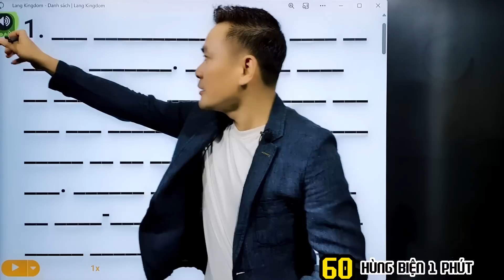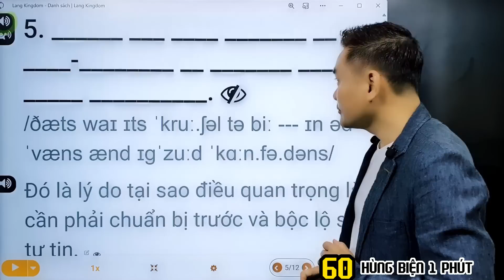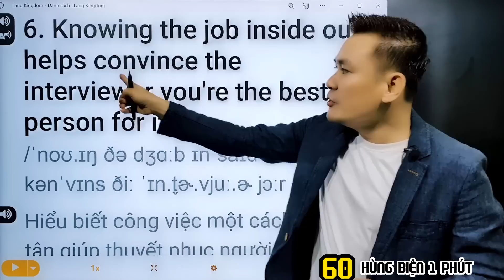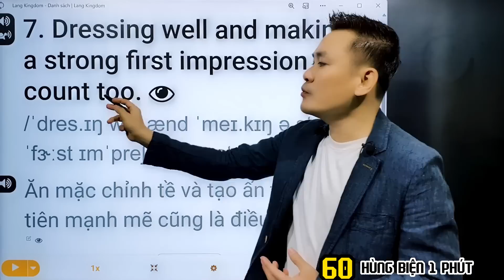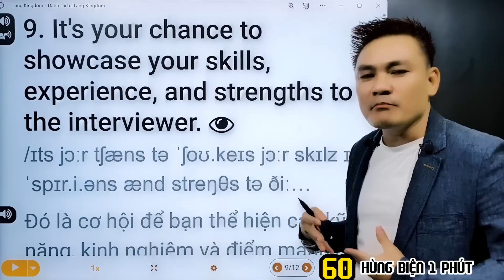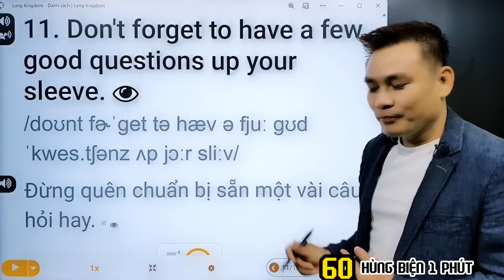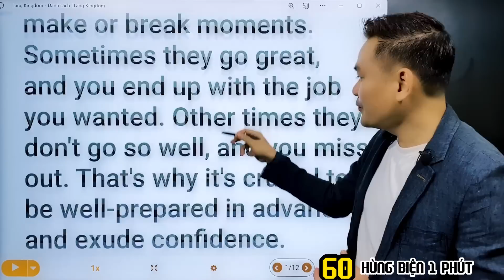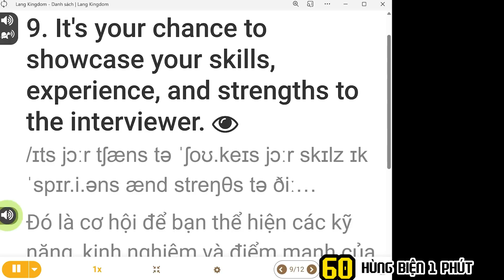HÙNG BIỆN 1 PHÚT 60: Tránh thất bại trong phỏng vấn xin việc - Thắng Phạm